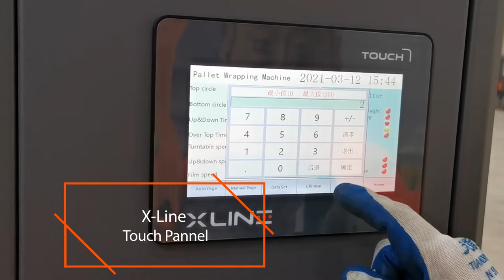SM-1517R Pallet Wrapping Machine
Basic Pallet Wrapping Machine
1500mm/1650mm/1800mm/2000mm turntable
2000mm/2400mm/2800mm packing height
200-250% pre-stretch rate(1 meter film can be stretched to 2.5 meter)
suit for ramp and forklift
can add weighing scale